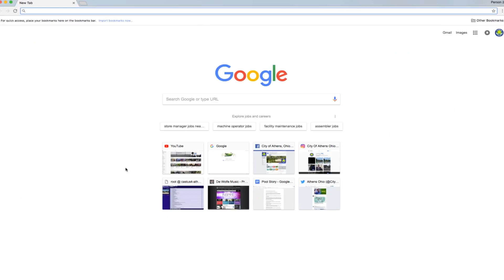New Comprehensive Plan Surveys Now Posted